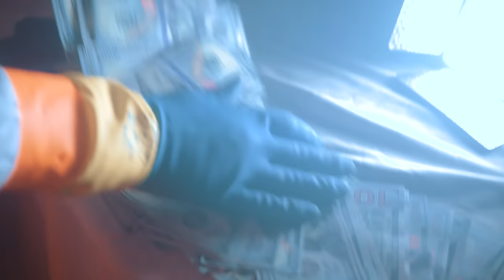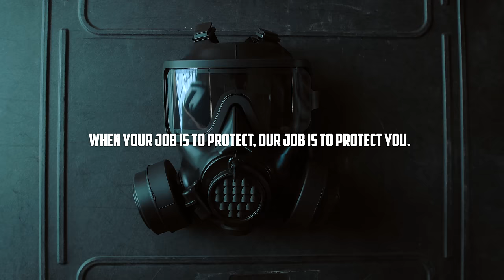MIRA Safety CM-8M Full-Face Respirator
The CM-8M tactical full-face respirator is a next-gen CBRN mask, specially engineered to meet and exceed the strictest military requirements. Thanks to a unique new visor design, it provides unparalleled visibility combined with optics compatibility, along with a six-point mesh head harness for maximum stability. Like all MIRA Safety CBRN gas masks, it also provides trusted protection from a full spectrum of toxic industrial chemicals (TIC) and chemical warfare agents (CWA) including chemical, biological and nuclear threats such as radioactive dust, noxious gas, vaporized pollutants and more.

Key Features of the CM-8M Full-Face Respirator:

-Contoured panoramic visor provides maximum field of view (92.5%) while preserving compatibility with night vision goggles, thermal optics and rifle scopes
-20-year shelf life
-Uses widely available NATO-standard, 40-mm filter cartridges
-Durable bromobutyl rubber construction (meets CBRN protection standards)
-Tested for compatibility with a variety of high-cut helmets
-Hypoallergenic inner mask prevents fogging, even under hard use
-Tested resistance to mustard gas penetration for nearly 30 hours
-Fits up to 2 standard 40-mm 1/7” NATO filter cartridges (widely available with varying protection levels)
-Can be used with a single filter on either side to ensure proper cheek weld for left- or right-handed shooters
-Comes with a pre-installed hydration system and canteen
-Compatible with CamelBak water bladders with a Type A or M adapter (not included)
-Compatible with MIRA Safety gas mask microphone (sold separately)
-Compatible with MIRA Safety gas mask replacement parts kit
-Conforms to European quality and sustainability standards, marked with the CE symbol
-Meets all requirements under EN 136:1998, Class III
-Complies with all standards under EN 168 for impact protection, making this the perfect mask for riot control situations
-Carries MIRA Safety’s special 5-year manufacturer warranty
-Manufactured in the Czech Republic